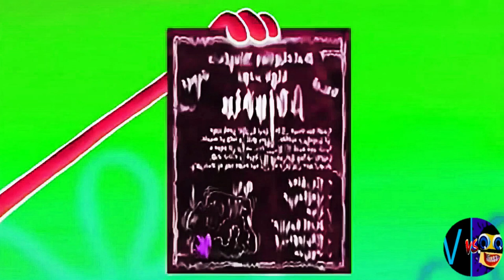RJGUNNER111 MAJOR (Cocomelon, Gummy Bear, Peppa Pig, Subway, Dame Tu Cosita, Klasky Csupo, ...)